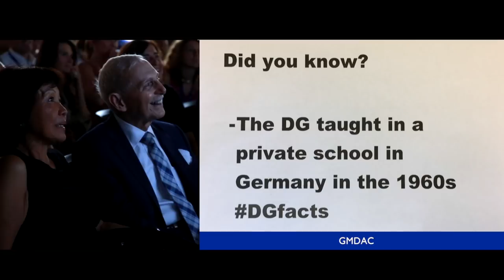DG's words and reaction to his farewell video